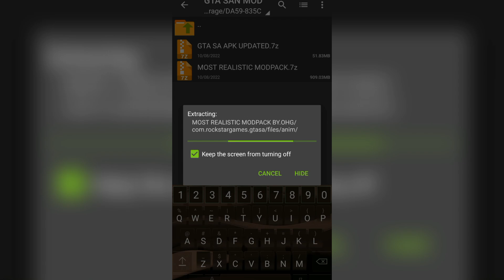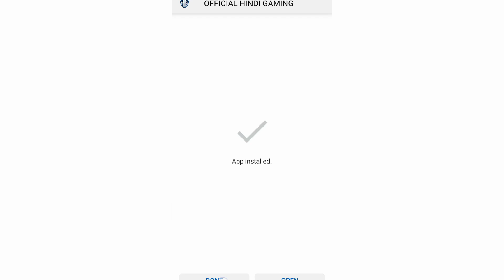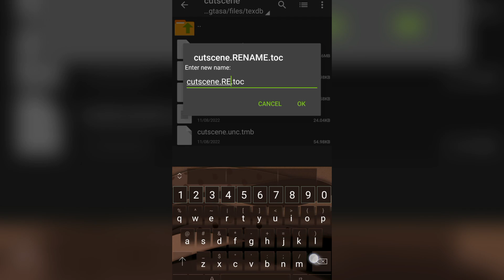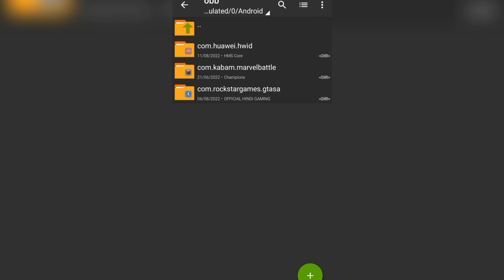GTA5 MOST REALISTIC GRAPHICS MODPACK GTA SAN ANDREAS ANDROID 12 SUPPORTED ALL ANDROID DEVICES MODAPK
GTA5 MOST REALISTIC GRAPHICS MODPACK SAN ANDREAS ANDROID 12 SUPPORTED ALL ANDROID DEVICES

Your Queries👇

gta sa convert into gta 5
gta 5 modpack for android
gta 5 enb graphics mod
gta 5 enb graphics mod gta sa android
gta 5 ultra hd graphics for android
gta 5 ultra realistic graphics
gta san andreas gta 5 mod
gta san andreas gta 5 graphics mod
gta san andreas gta 5 mod android
gta sa remastered android
gta 5 graphics for gta sa android
gta sa gta 5 mod android
gta san andreas realistic graphics mod
gta sa ultra high graphics
gta san andreas
gta san andreas gta 5 graphics
gta v graphics mod gta sa android
gta sa android graphics modpack
gta san andreas mod
gta 5 mod for gta san andreas android
gta sa definitive edition android

1) gta san andreas gta 5 graphics mod
2) gta san andreas gta 5 graphics mod download
3) gta 5 graphics in gta san andreas android
4) gta v graphics mod pack android
5) gta sa gta 5 graphics mod pack android
6) gta v graphics modpack for gta san andreas
7) gta san ultra high graphics mod
8) gta san ultra high graphics
9) gta san ultra high graphics mod android
10) gta san ultra realistic graphics
11) gta san ultra graphics mod android
12) gta v graphics on gta san andreas
13) gta san ultra high graphics mod
14) gta san ultra high graphics mod android
15) gta 4 graphics on gta san andreas
16) gta san ultra graphics
17) download gta san andreas mod
18) download gta san andreas lite
19) download gta san andreas ultra graphics
20) download gta sa ultra graphics
21) gta sa remastered graphics mod android
22) gta sa remastered graphics android
23) gta v graphics gta san andreas download
24) gta sa graphics mod for Android 10mb
25) gta sa graphics mod android
26) gta sa enb graphics mod for android phone
27) gta sa graphics mod android apk+data
28) gta sa direct x2.0 modpack android
29) gta v enb graphics mod gta sa android
30) gta sa definitive edition android
31) gta sa gta 5 mod android
32) gta sa gta 5 graphics mod android
33) gta sa gta v graphics mod android
34) gta san andreas realistic graphics mod
35) gta san andreas realistic graphics mod android
36) gta san andreas realistic mod
37) gta sa realistic graphics mod android
38) gta sa realistic mod
39) gta sa realistic handling mod android
40) gta sa ultra high graphics
41) gta sa ultra high graphics mod android
42) gta sa ultra hd graphics mod android

Credit By Mod and Thanks
ORIGINAL GAME ROCKSTAR
TEXTURE CREATOR RIZKY ALDIANSYAH
MODIFICATION OF OFFICIAL HINDI GAMING